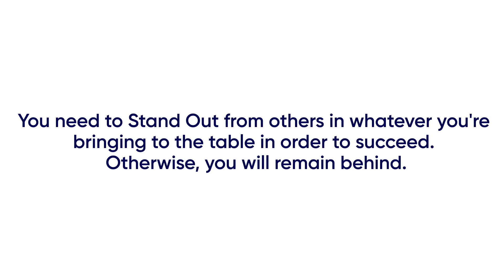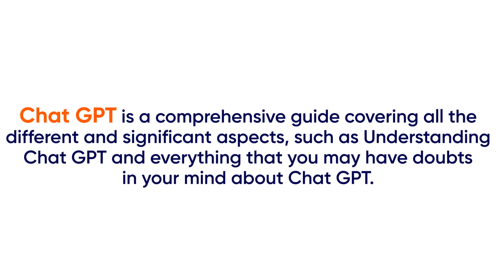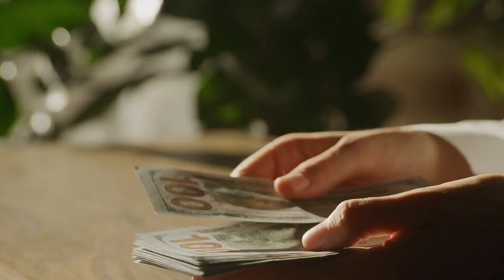(PLR) ChatGPT Expertise with PLR===DEMO VIDEO===Just Grab this Brand New, High in Demand